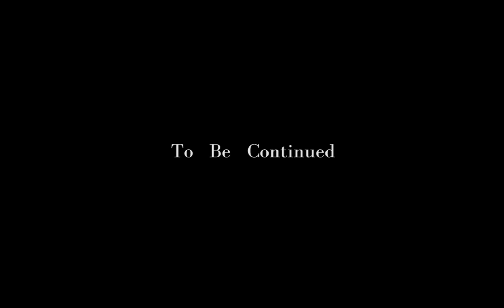TAKE TWO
Urban design explanation short movie.
Haifa, Israel.